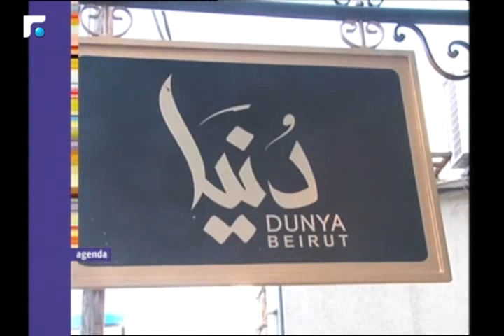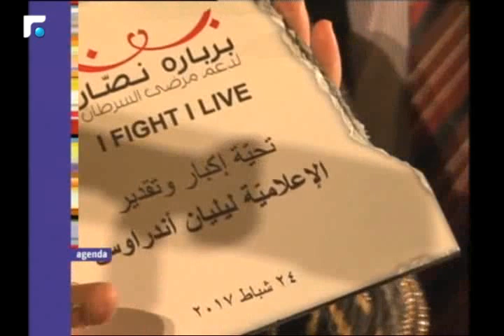عالم الصباح - فقرة "أجندا" 28/03/2017